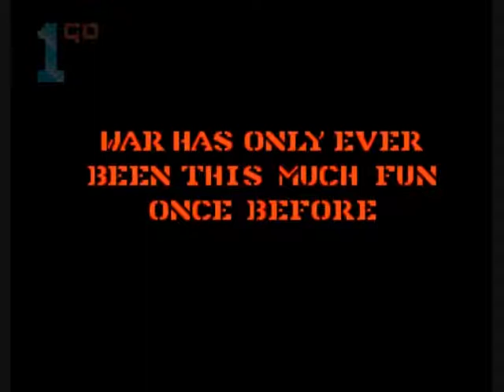1GO Short Play - Cannon fodder II (Amiga)